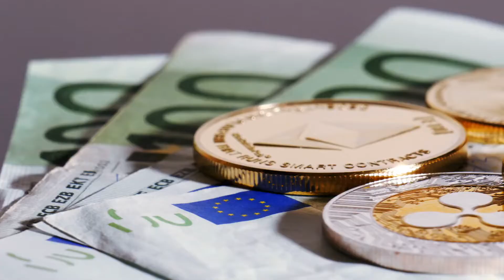📢 ПОЧЕМУ РОССИЯ ПЕРЕНЕСЛА ПРИНЯТИЕ ЗАКОНА О ЦИФРОВЫХ АКТИВАХ? | COVID-19 | НОВОСТИ КРИПТОВАЛЮТ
➤ ПОЧЕМУ РОССИЯ ПЕРЕНЕСЛА ПРИНЯТИЕ ЗАКОНА О ЦИФРОВЫХ ФИНАНСОВЫХ АКТИВАХ? | COVID 19 | НОВОСТИ КРИПТОВАЛЮТ

В этом выпуске вы узнаете, когда будет введен «Закон о цифровых финансовых активах» в Российской Федерации, и какой фактор тормозит его принятие.

Депутат российской ГосДумы Анатолий Аксаков заявил о завершении работы над “законом о цифровых финансовых активах”. Тем не менее, этот закон будет принят не раньше лета. Аксаков признал, что задержки в принятии закона были вызваны разногласиями между органами власти. Он объяснил, что большинство членов Госдумы поддерживает криптовалюту.

Однако ЦБ страны запрещает обращение и использование криптовалют в качестве средства платежа.
Теперь же долгожданный закон был отложен из-за пандемии коронавируса, которая замедлила все законодательные процессы. По словам Аксакова, выпуск и обращение цифровых валют будут законодательно регулироваться. Он также подчеркнул, что законодательство не будет препятствовать работе криптовалютных сервисов.